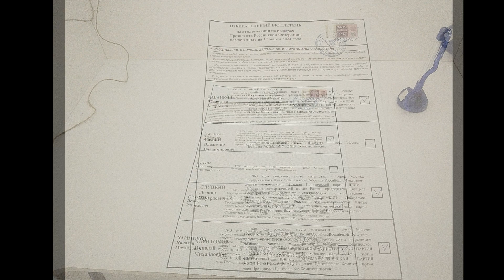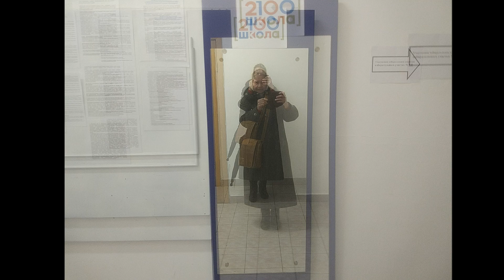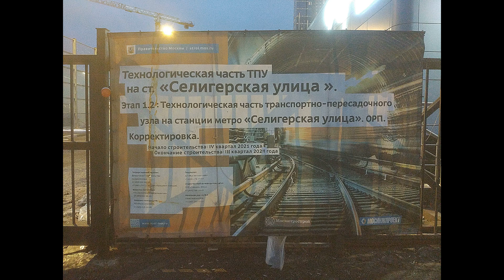Выборы Президента России, все ФОТО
Поснимала и на ФОТО президентские Выборы, 17 марта 2024 года.
Прошла по своему району Западное Дегунино: по Дегунинской улице, по Пяловской улице и вышла на Коровинское шоссе. Посмотрела на стройки, зашла в ТЦ "XL—Дмитровка" и купила продукты. Далее поснимала вид на нашу станцию метро "Селигерская", она открыта 22 марта 2018 года (сегодня ровно 6 лет назад). Наш север города Москвы-столицы. В этом месте два района: Западное Дегунино и Бескудниковский, два шоссе: Коровинское и Дмитровское (здесь развилка этих шоссе). Рядом развернулось бурное строительство жилья: коммерческого и домов по Реновации. Изменяется наша окраина столицы! Здесь самый север города Москвы: до Красной площади - 14 км, до Московской области (МКАДа) - 5 км. Близко расположены две железнодорожные ветки: Савёловская (по Московской области) и Октябрьская железная дорога (на Санкт-Петербург с Ленинградского вокзала). Интересное место в Москве-столице!
Москва́—Росси́я—Росси́йская Федера́ция